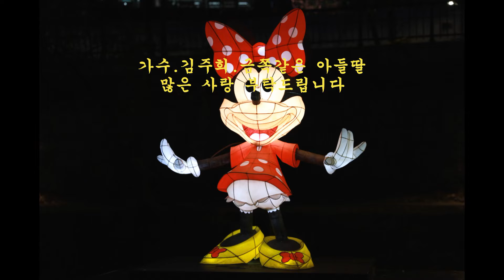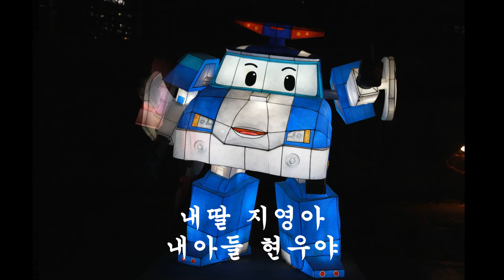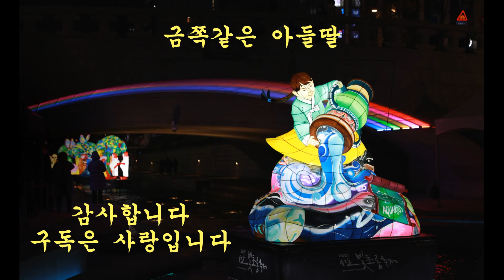가수/김주희/금쪽같은 아들딸/작사.김주희/작곡.정주희/ (서울빛초롱축제)2022.12.04..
영상 즐거우셨으면 구독신청 과 엄지척 부탁드립니다.구독은 사랑입니다.